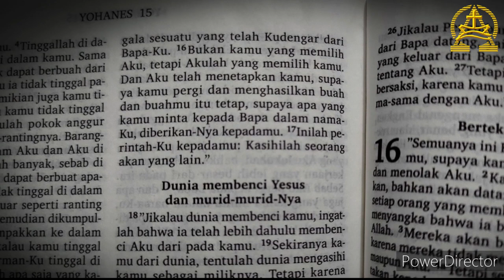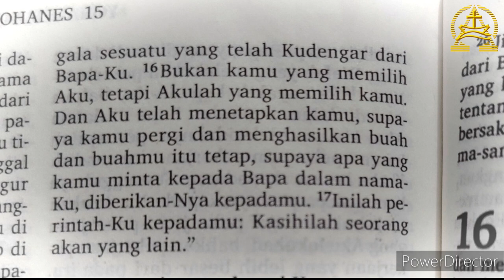Renungan Tengah Minggu II Dikasih Dan Dipilih II Ev. Wahyudi Kurniawan